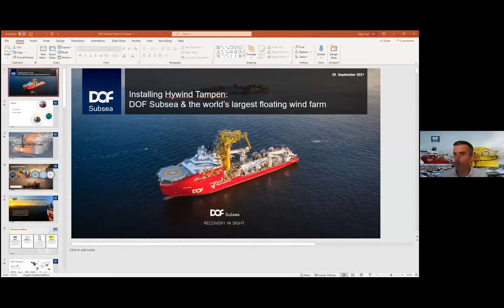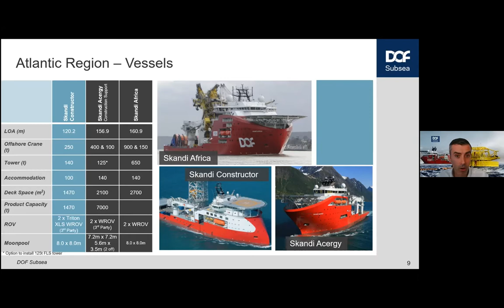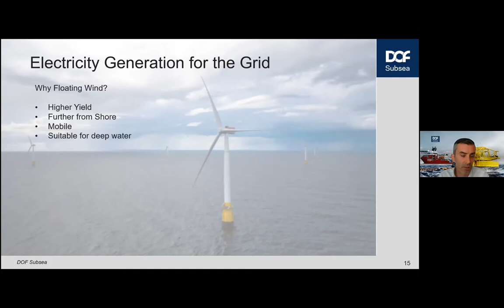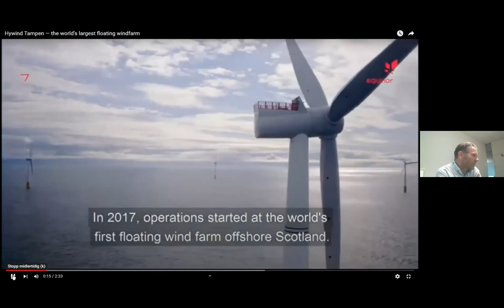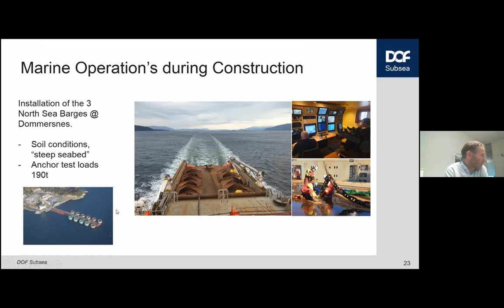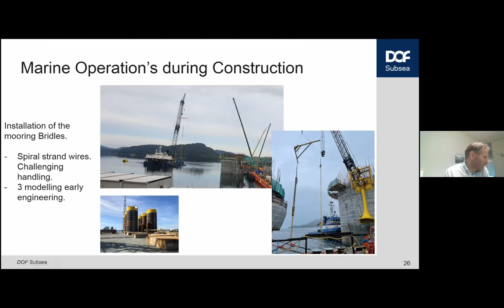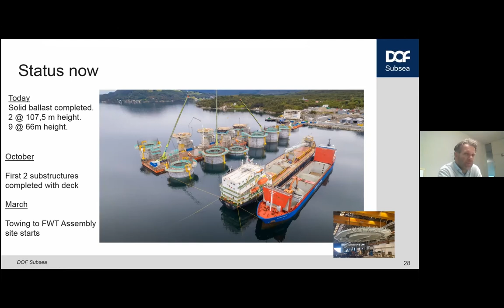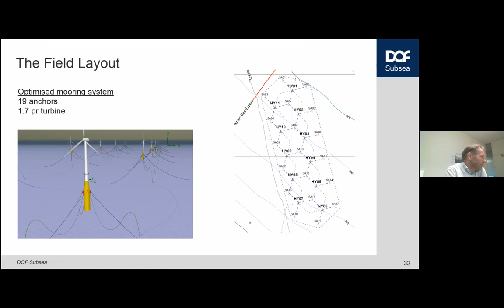EI LIVE free webinar | Installing Hywind Tampen: DOF Subsea & the world’s largest floating windfarm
DOF Subsea is an integrated marine engineering and subsea vessel operator. Founded in 1981 DOF can call on 40 years of specialised vessel experience coupled with marine engineering and project management.

Hywind Tampen is an 88 MW floating wind power project which will provide electricity for the Snorre and Gullfaks offshore field operations in the Norwegian North Sea. It will be the world’s first floating wind farm to power offshore oil and gas platforms.

It will also be the world’s largest floating offshore wind farm and an essential step in industrialising solutions and reducing costs for future offshore wind power projects.

DOF Subsea and its JV partner Kvaerner (Now Aker Solutions) were awarded a contract to engineer, procure, construct, and install the 11, 8MW floating turbine foundations. DOF Subsea will tow and install all 11 units and manage all marine activities both at the quayside and offshore. DOF Subsea will utilize some of the world's most powerful seagoing tugs and DP2 construction vessels on this project.

Our speakers deliver a full update on this project in this free webinar:

Karl Daly, Vice President - Offshore Wind, DOF Subsea: Karl has 20 years of experience in the energy sector. Recently started with DOF Subsea as VP Offshore Wind. Based in Aberdeen with a global remit.

Fredrik von der Fehr, Project Manager, DOF Subsea Norway AS: Fredrik is based in Bergen and is experienced in QHSE, Engineering, and Project Management.  He is currently Project Manager for KDS JV delivering the marine installation of Hywind Tampen in Norway.